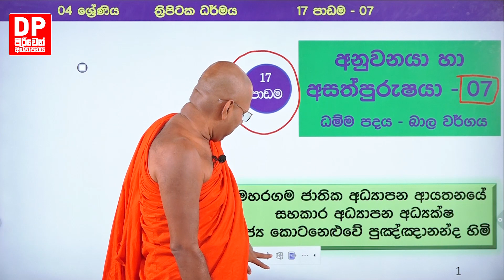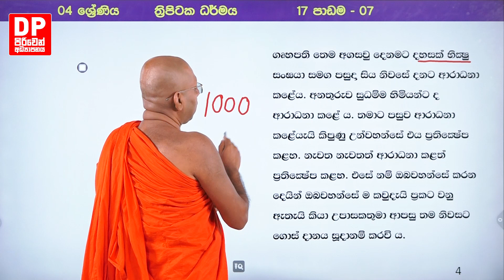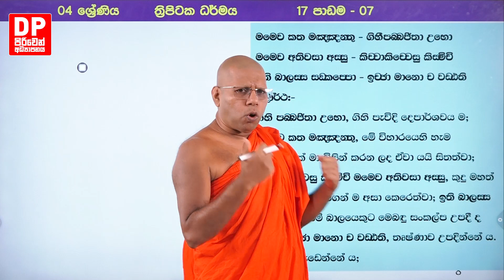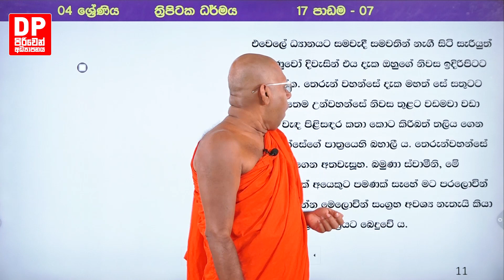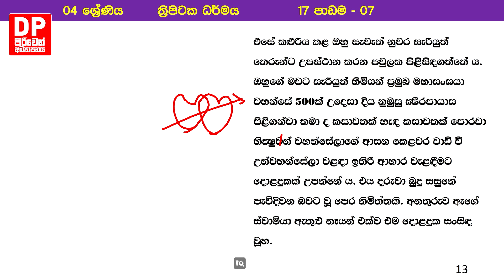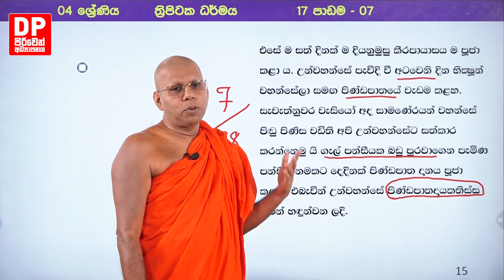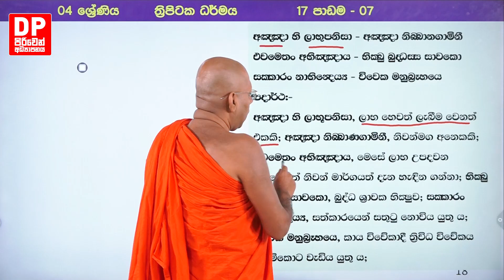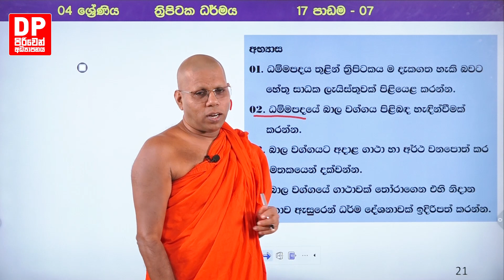17 වන පාඩම | අනුවනයා හා අසත්පුරුෂයා - vii | 04 ශ්‍රේණිය - ත්‍රිපිටක ධර්මය